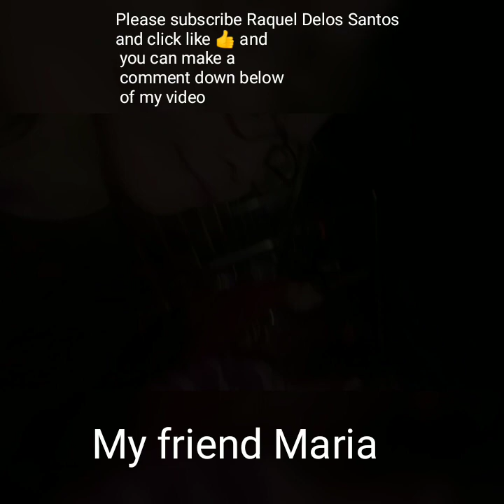DISCO PARTY WITH FRIENDS IN ROYAL CLUB MAKATI PHILIPPINENIGHTLIFE BY FILIPINA RAQUEL DELOS SANTOS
Hi my name is Raquel Delos Santos from Bulacan Bulacan Philippines 🇵🇭
I have been in Royal Club Makati for disco party all night with my friends and we dance a lot. Dancing is my talent since when I was a baby like 9 months old as my parents told me even if I don't know how to walk yet at 9months old, I tried to stand up and hold the chair when I heared the music and started dancing, since that I had a medal when I was grade school as best dancer and I joined competition with my classmates, I joined the dancing program in school since kindergarten until college. Until now I love dancing and I like to go disco places every weekend. If anyone like to go party and dance with me we can go out and have fun together just message me down below this video of mine.